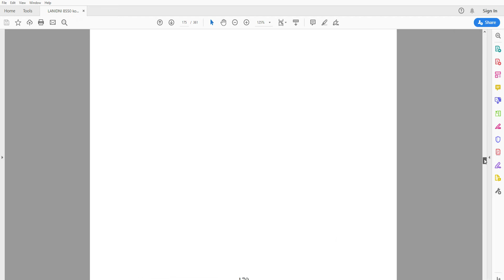Landini 8550 - Parts Catalog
Parts Catalog/Parts Manual/Parts List
360 pages in English

• Fully illustrated parts catalog with diagrams showing all components of the machine (Engine, Transmission, Hydraulics, Electrics, Brakes, Axles, Cab, Hood) part numbers and part descriptions
• Zoom IN/OUT